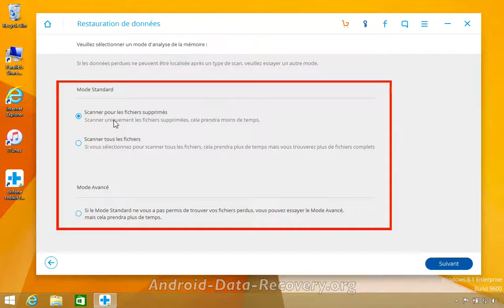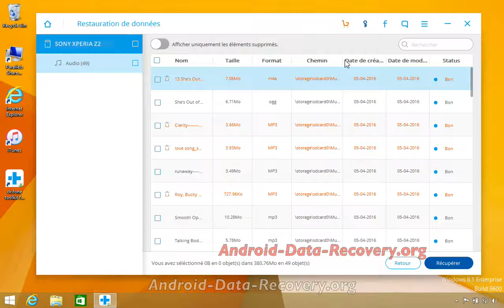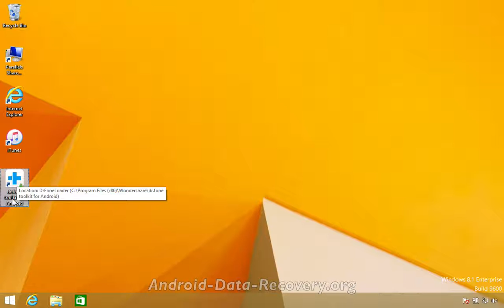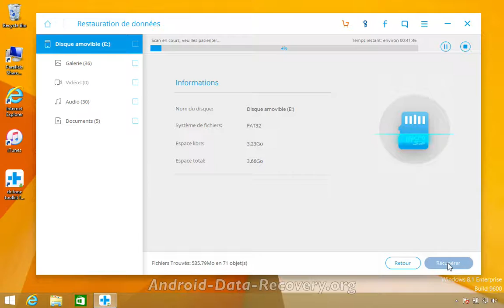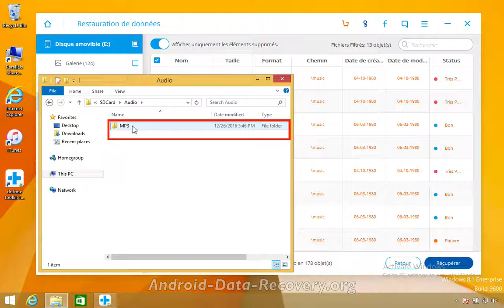Comment faire pour récupérer les audio supprimés d'appareil Sony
★ Dr.Fone - Récupération des données Android ★

▶ Récupérer les données Android en scannant votre téléphone Android & votre tablette directement.
▶ Faites un aperçu et sélectionnez la récupération que vous souhaitez depuis votre téléphone Android & votre tablette.
▶ Supporte différents types de fichiers, comme WhatsApp Messagerie & Contacts & Photos & Vidéos & Musiques & Documents.
▶ Supporte + de 6000 modèles de périphériques Android & divers OS Android.